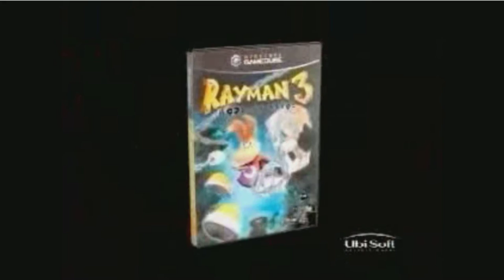Rayman Logo History (1.0)